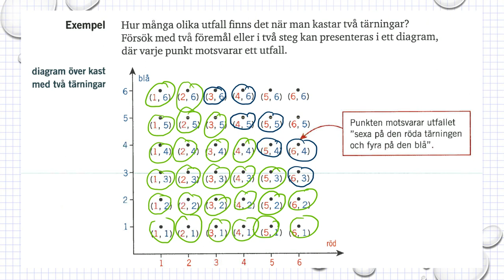Matematik 5000 Ma 1b Kapitel 5 Sannolikhetslära Försök med två föremål 5206